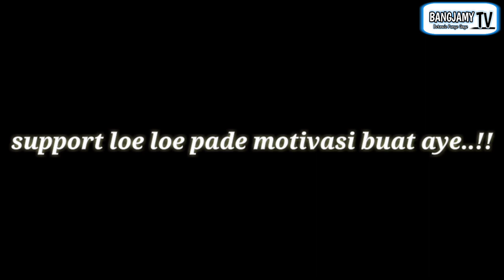SERIAL KOMEDI|| BANGJAMYTV | FILM KOMEDI| COMING SOON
assalamualaikum..

Antepin trus channel YouTube kami (bangjamyTV)

akan segera hadir di YouTube